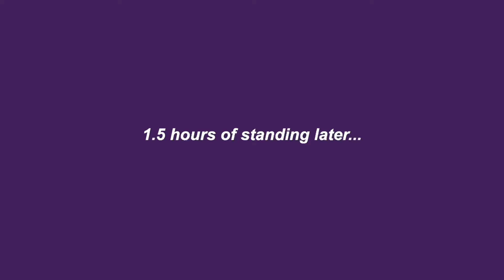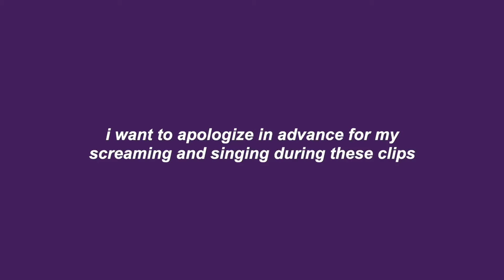GUTS WORLD TOUR VLOG💜🎤🦋💟 | olivia rodrigo concert - new orleans, louisiana | grwm, merch + concert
THE GUTSIEST NIGHT EVER💜🎤🦋💟

happy GUTS world tour! in this video, i take you guys along with me during this incredible day. watch as i get ready for the concert, buy merch, take pictures, and have the BEST time singing along with olivia rodrigo! if you are contemplating going to this tour, take this video as your sign to buy tickets HAHA. hope you enjoy:)

    -karen♡

TIMESTAMPS:
0:00 getting ready
5:18 before the concert
7:21 GUTS CONCERT
12:09 my thoughts
14:02 outro

✨faqs✨:
what grade are you in? ➡ i'm currently a sophomore in college!

if you see this, watching this video is good 4 u;)